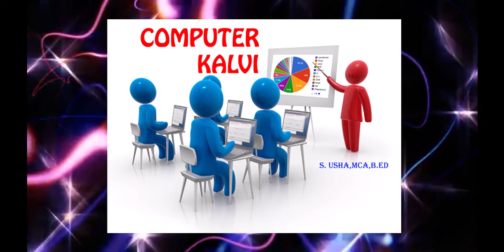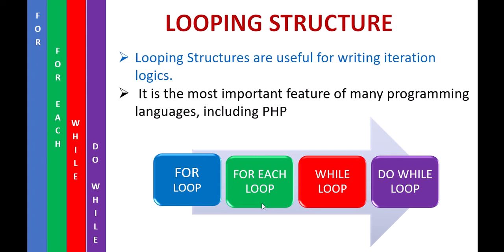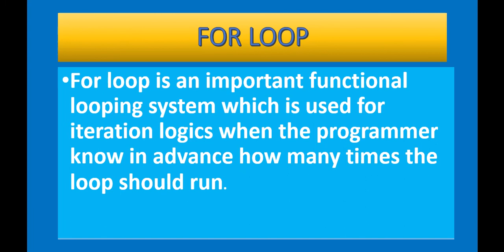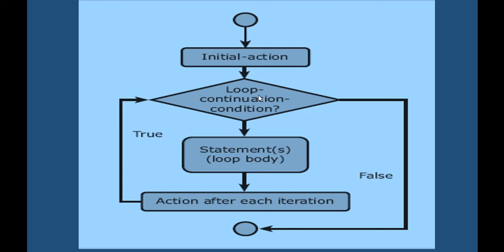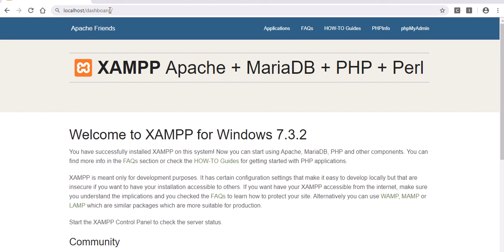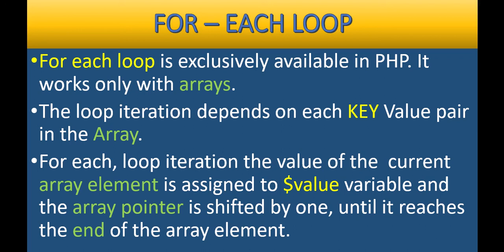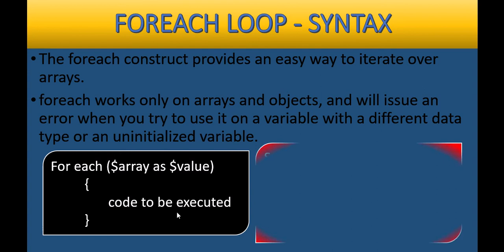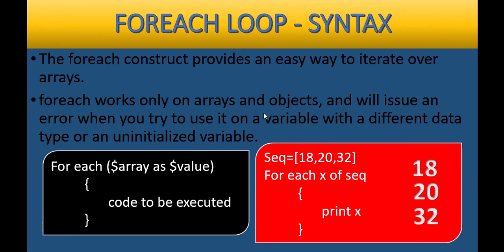12th CA-CHAPTER 7 - LOOPING STRUCTURE- PART 1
THIS VIDEO EXPLAINS ABOUT FOR LOOP AND FOR EACH LOOP